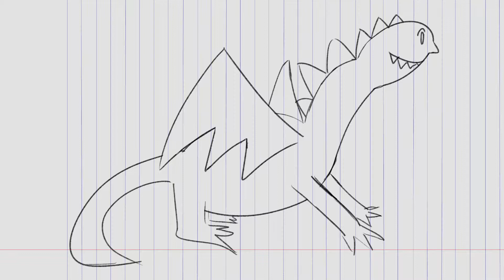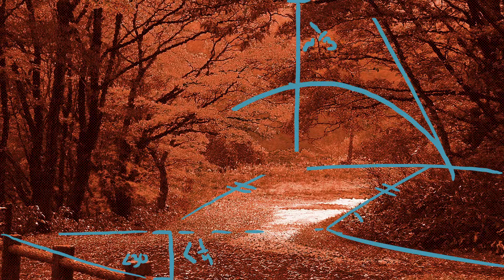Aphantasia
This was my sophomore final project for my Studio II class at Pratt Institute. We had 6 weeks from the idea phase to the animation to complete this 2 minute piece.

I would've loved to go more into how much my Aphantasia effects me, and in my original script, I did. However, 2 minutes is not a long time to talk about something. I instead opted to tell a story relating to my Aphantasia and how it effects me as an artist.